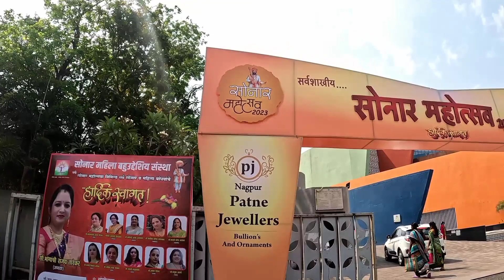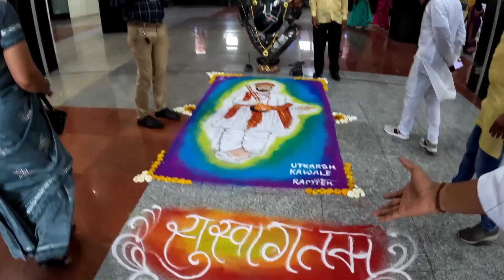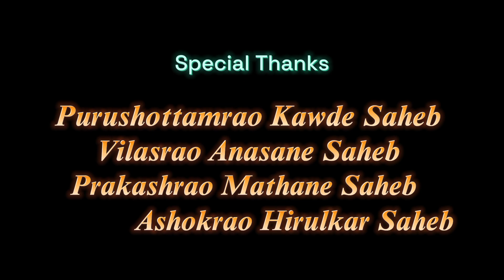सर्वशाखीय सोनार महोत्सव 2023 नागपूर | Vlog 🚩♥️🙏🏻